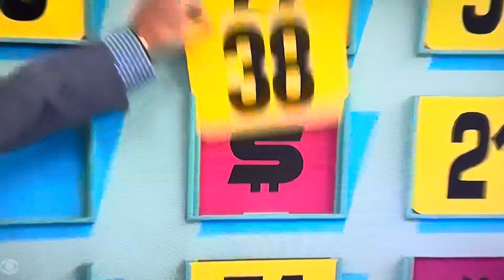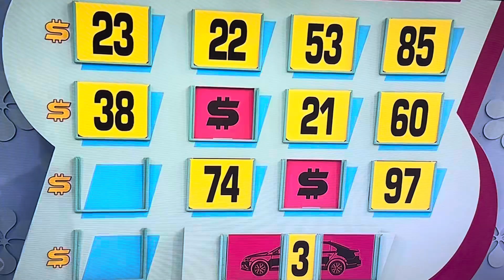The Price is Right - Money Game - 10/9/2024